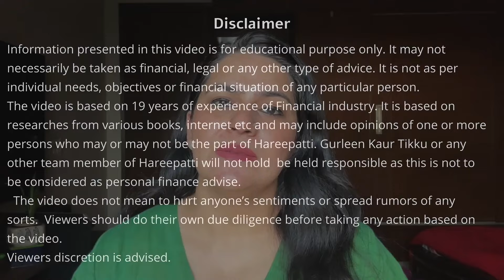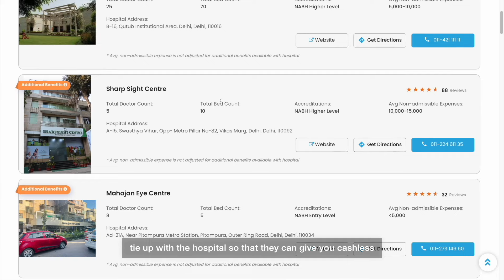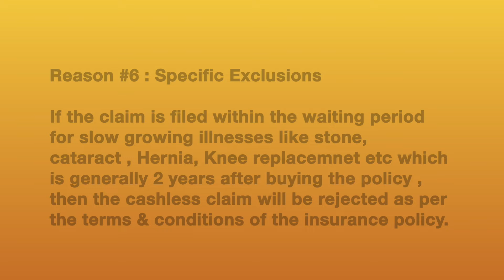Cashless Claim REJECTION Reasons | Why Health Insurance Claim Got Rejected ? 😱 | Gurleen Kaur Tikku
Cashless claims are one of the most lucrative benefits of buying a health insurance policy.

It saves you from the trouble of paying your hospitalisation bills as your insurer takes care of it on your behalf.

But did you know that even your cashless claims can get rejected?

In this video, we have shared 8 reasons where your Cashless Clai can get rejected.